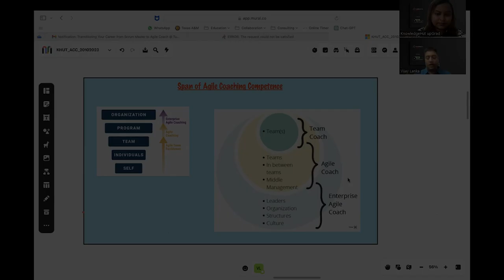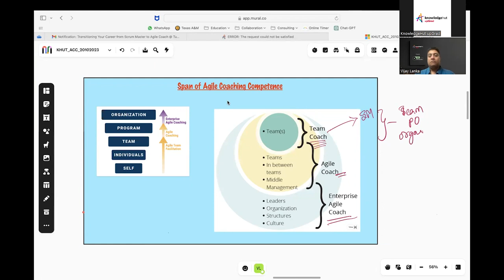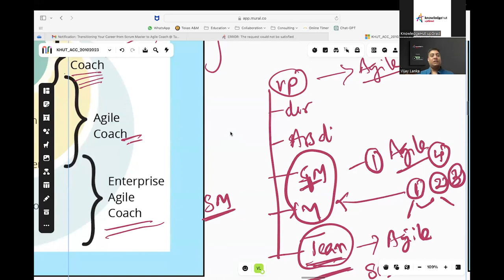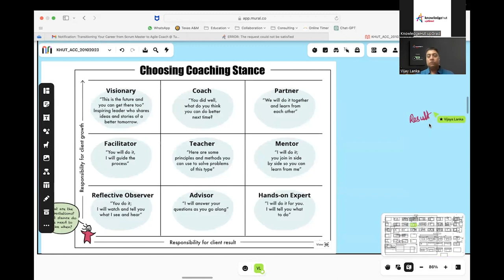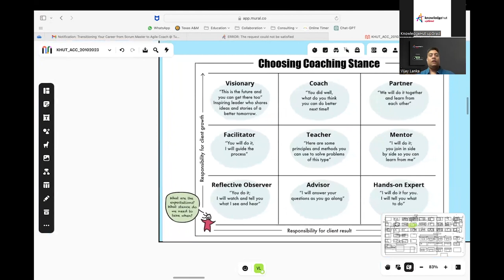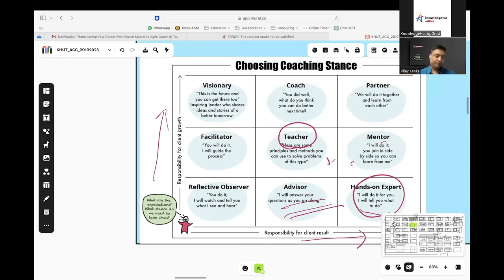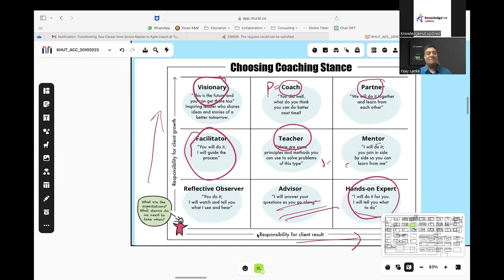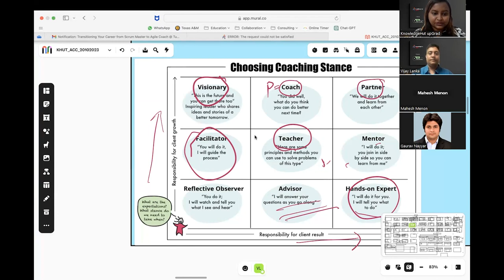Career Transition from Scrum Master to Agile Coach 🧐 | Complete Guide | KnowledgeHut upGrad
Watch this exclusive masterclass led by Vijay Lanka, a seasoned Agile enthusiast with over 18 years of experience. This transformative journey is tailor-made for Scrum Masters, Project Managers, Product Owners, Agile Practitioners, and anyone aiming to transition from a Scrum Master to an Agile Coach.

In this masterclass, Vijay will guide you through the key distinctions between the Scrum Master and Agile Coach roles, providing actionable insights and a clear pathway to success. You'll undergo a readiness assessment to evaluate your skills and mindset, paving the way for a seamless transition. Discover essential Agile Coaching skills, with a focus on the ICP-ACC certification, and gain practical solutions to common challenges you may face during the transition.

Vijay's coaching approach, rooted in the Agile manifesto's values, prioritizes individuals and interactions. You'll learn to adopt a coaching mindset, effective techniques, and communication strategies crucial for impactful coaching.

Whether you're considering a career shift or aiming for professional growth, this masterclass equips you with the knowledge and skills needed to succeed in your Agile coaching endeavors. Don't miss this opportunity to bridge the gap between Scrum Master and Agile Coach confidently.

📢 Topics Covered in this Session:
00:00  - Introduction
00:28 - Introducing VIjay Lanka
08:20 – Span of Agile Coaching Competence
29:15 - Choosing Agile Stance
53:17 - Q & A